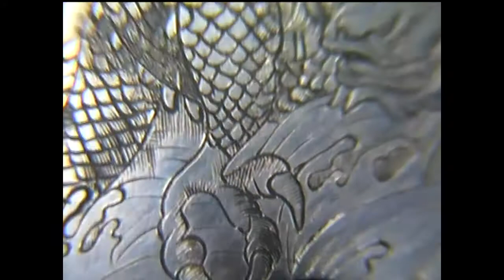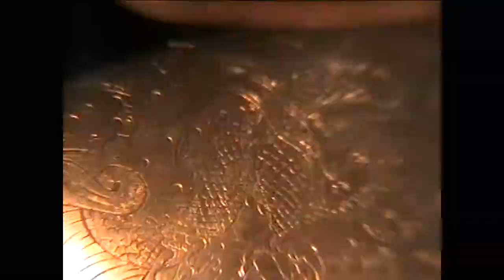Hand Engraved Japanese Dragon Campagnolo derailleur by Shaun Hughes